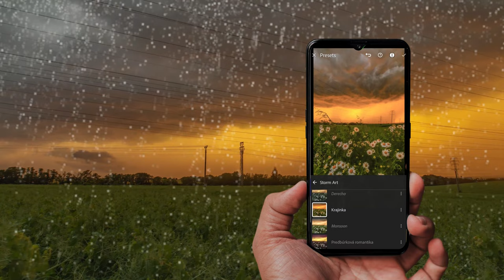Crazy Energy - Búrky na Slovensku ( timelapse video )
Predstavujem vám spojenie tých najlepších záberov búrok, ktoré som za posledné roky pochytal. Zábery sú z rôznym miest najmä v okolí západného Slovenska. Verím, že sa vám bude páčiť :)

Ako poďakovanie za zhliadnutie si môžete stiahnuť foto filtre s uletenou zľavou až 80%, vďaka ktorým môžete tvoriť podobné zábery aj vy a to aj vďaka smartfónu.

Klikni na: 🌪 🌪 a využi 80% zľavu!

Hudba: 2WEI feat. Marvin Brooks - Sequels - Crazy (Official Gnarls Barkley Epic Cover)